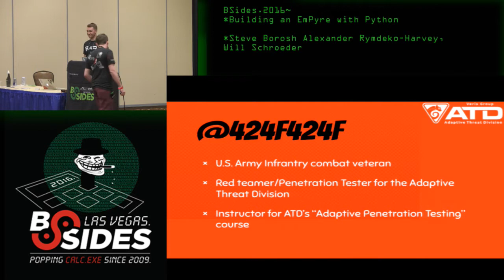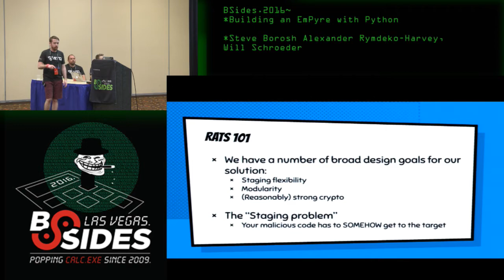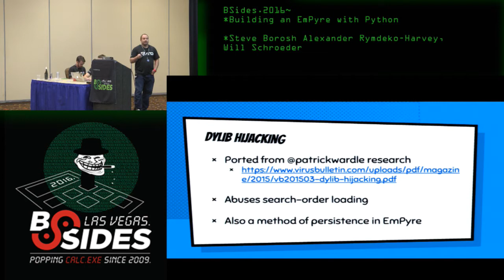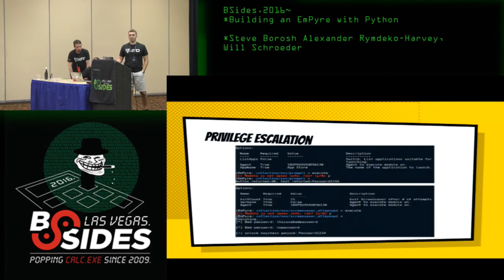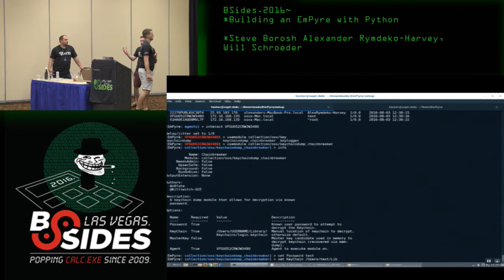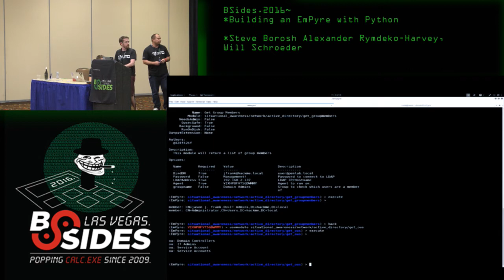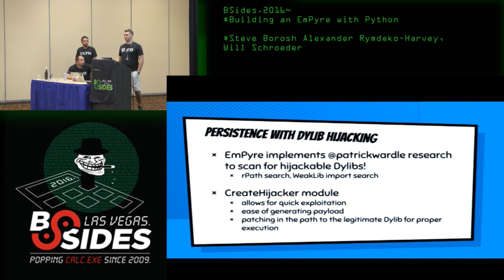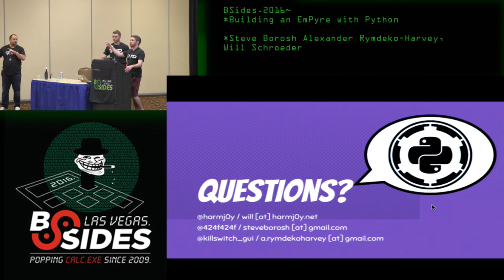Building an EmPyre with Python - Steve Borosh Alexander Rymdeko-Harvey, Will Schroeder